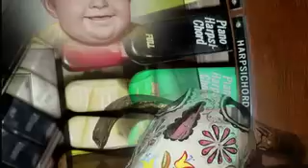Hold My Hand Video